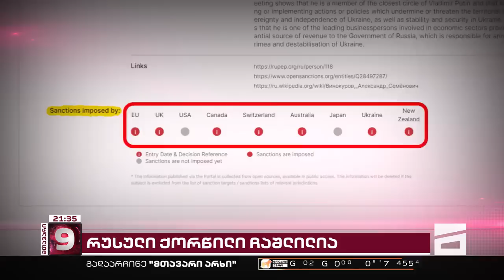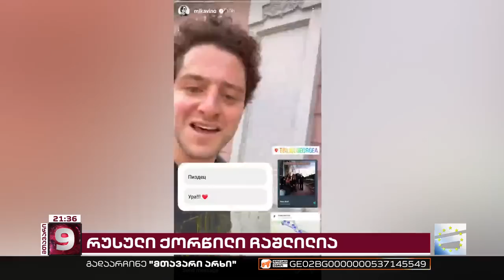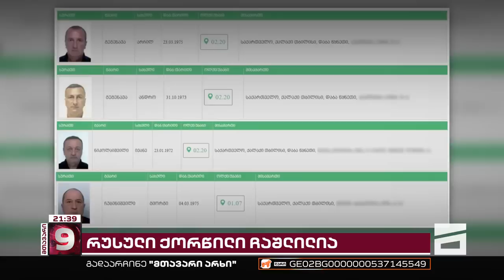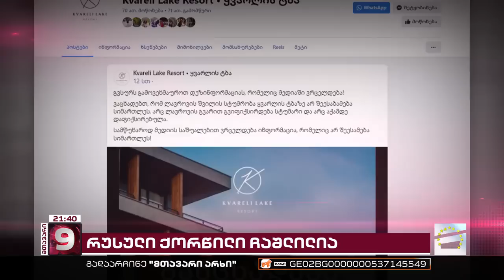ოკუპანტების ვოიაჟი საქართველოს ძვირადღირებულ სასტუმროებში | ჩაშლილი ქორწილის დეტალები